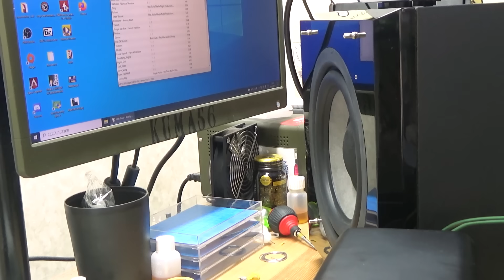【ジャンク】フォステクスの高級パワードウーファーCW200Aを修理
ジャンクで購入したフォステクスのアンプ内蔵ウーファーCW200Aを修理しました。
ジャンク詐欺かと思いきや接触不良でした。
故障原因としては微妙ですね。もう少しちゃんと動作チェックしてほしいです。